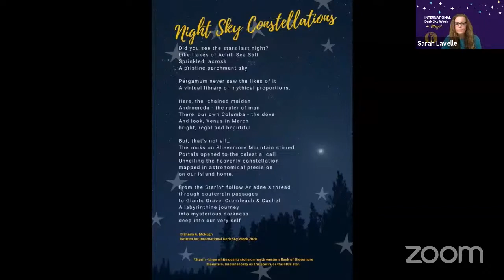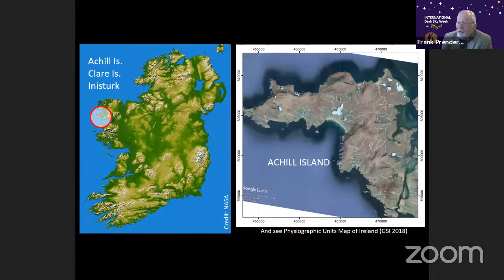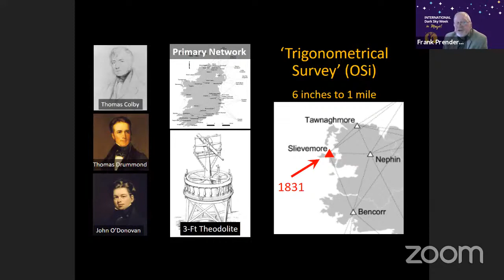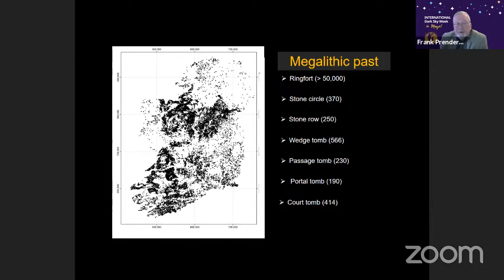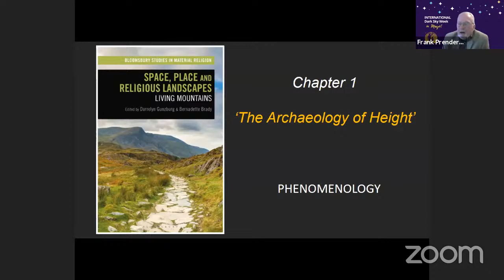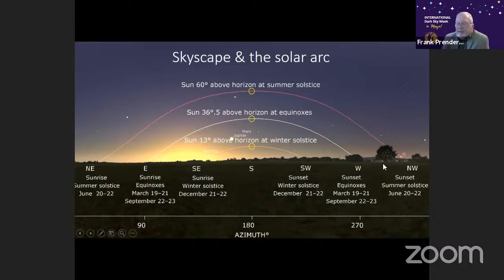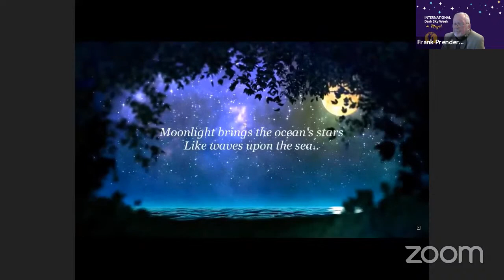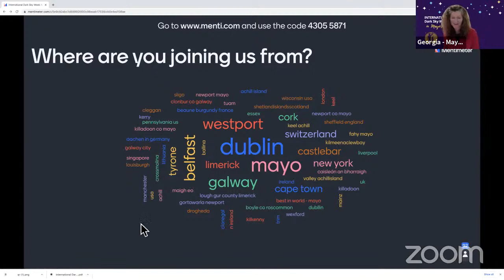International Dark Sky Week | Dr Frank Prendergast | 7th April 7pm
Welcome to the Mayo programme of virtual events for International Dark Sky Week 2021.

This talk will focus mainly on the landscape and prehistoric monuments of Achill Island, Co. Mayo. The speaker will endeavour to bring new perspectives to bear on the relationship between people in the prehistoric past and the environment encountered in this special place. The importance of minimising light pollution and preserving the dark sky, especially in the vicinity of the cultural landscape on the slopes of Slievemore will be emphasised.

Frank is chartered surveyor and archaeoastronomer. He is a graduate of DIT (now TU Dublin) and a post-graduate of TCD. His PhD (School of Archaeology UCD, 2011) investigated the alignment and landscape siting of passage tombs in Ireland and Britain. His research spans the Neolithic, Bronze Age and Iron Age, examining the prehistoric landscapes and monuments of those traditions from the perspectives of cultural astronomy and skyscape archaeology. He is a member of the European Society for Cultural Astronomy with links to the Sophia Centre, University of Wales; also a member of the International Society for Archaeoastronomy and Astronomy in Culture. Many of his publications are available on ARROW, the digital repository of TU Dublin. He continues to publish and lecture internationally and advises heritage bodies on relevant conservation matters.

Our motto is to help kids name more stars in the sky, than stars on the screen.  We can only do that if they can see the night sky and enjoy its wondrous habitat.    With your help, we can do that together "Under One Sky".